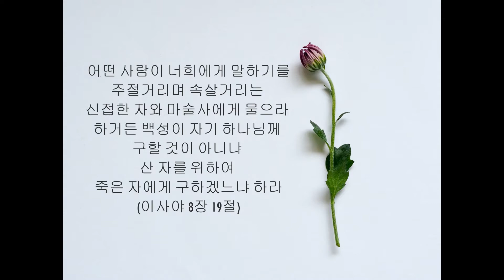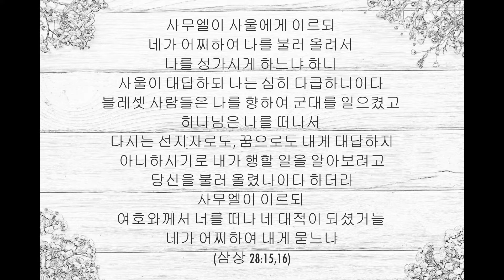백여든세 번째 이야기, 죽은 자들에게 묻지 마라(천수답의 새벽묵상)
백여든세 번째 이야기, 죽은 자들에게 묻지 마라

하늘에는 천존대왕 옥황상제요, 일월성신 칠에 칠성님이요, 바다에는 용왕님이요, 길에는 길장군이요. 산에는 산신령이니 계백장군, 최영 장군, 관우 장군, 소백거사 백마 산장을 부르는 신접한 영매들을 믿을 수 있는가? 성경은 분명히 이렇게 말한다.

(사 8:19) 어떤 사람이 너희에게 말하기를 주절거리며 속살거리는 신접한 자와 마술사에게 물으라 하거든 백성이 자기 하나님께 구할 것이 아니냐 산 자를 위하여 죽은 자에게 구하겠느냐 하라

하지만 의외로 믿는다는 사람 중에서도 어리석게 무속인을 찾거나 점을 치는 사람들이 간혹 있다. 그렇다면 그러한 호기심과의 거래의 결과는 어떻게 될까? 단언하건대 얻는 것은 없고 잃는 것만 있다는 것이다. 죽은 자의 영이란 애초에 존재하지도 않을뿐더러 죽은 자들을 흉내 내는 악한 영들이 사람들의 두려움과 염려를 저당 잡고 두고두고 조정하려 들것이다. “동쪽으로 가지 마라, 7월에는 물가를 피하라, 손등에 반점 있는 사람은 조심하라” 별의별 것으로 두려움을 조장하고 무슨 일만 벌어지면 그것 때문이 아닌가 하고 의심이 들게 할 것이다.

사울이 전쟁에 나가서 죽기 전에 찾아간 신접한 여인이 불러올린 존재가 진짜 사무엘인지 아닌지 사람들은 궁금해한다. 그러나 성경을 진지하게 연구하는 사람들이라면 그 대답을 이내 발견할 수 있다.

(삼상 28:13) 왕이 그에게 이르되 두려워하지 말라 네가 무엇을 보았느냐 하니 여인이 사울에게 이르되 내가 영이 땅에서 올라오는 것을 보았나이다 하는지라
(삼상 28:14) 사울이 그에게 이르되 그의 모양이 어떠하냐 하니 그가 이르되 한 노인이 올라오는데 그가 겉옷을 입었나이다 하더라 사울이 그가 사무엘인 줄 알고 그의 얼굴을 땅에 대고 절하니라
(삼상 28:15) 사무엘이 사울에게 이르되 네가 어찌하여 나를 불러올려서 나를 성가시게 하느냐 하니 사울이 대답하되 나는 심히 다급하니이다 블레셋 사람들은 나를 향하여 군대를 일으켰고 하나님은 나를 떠나서 다시는 선지자로도, 꿈으로도 내게 대답하지 아니하시기로 내가 행할 일을 알아보려고 당신을 불러올렸나이다 하더라
(삼상 28:16) 사무엘이 이르되 여호와께서 너를 떠나 네 대적이 되셨거늘 네가 어찌하여 내게 묻느냐

하지만 겉옷을 뒤집어쓴 그 정체는 진짜 사무엘이 아니라 그의 모습을 가장한 악한 영이었다. 왜냐하면 이미 하나님은 사울과의 교통을 끊으셨고 꿈으로도 우림으로도 그리고 선지자로도 교통하기를 거절하셨는데 죽은 사무엘을 영매를 통하여 사울에게 보내실 까닭이 없기 때문이다. 그리고 신접한 자들과의 교통은 하나님이 가장 싫어하는 주술이기 때문에 그것을 죄로 여겨서 하나님이 사울을 심판하셨다고 성경 자체에서 언급한다. (대상 10:13, 14 참조)

사무엘의 모습으로 나타난 악한 영은 사울에게 두려움을 주어서 큰 실망과 낙심을 경험하게 함으로 전쟁에 나가기도 전에 이미 패배를 확신하게 했다. 죽은 자를 섬기고 교통하는 것은 이교의 공통적인 현상으로 이를 통하여 사탄은 세상을 지배하고 다스려왔다. 사랑하는 사람들을 잃은 슬픔에 갇힌 사별한 자들의 호감을 이용하여 하나님의 말씀과 배치되는 기별들을 사람들에게 주입 시키고 저들의 맹목적인 숭배를 받아왔다. 그러나 성경의 분명한 경고는 “산자를 위하여 죽은 자에게 구하겠느냐?”이다. 죽은 자를 섬기는 것은 실상은 마귀를 섬기는 것이니 이것은 하나님의 말씀에 정면으로 위배 되는 것이며 그렇기에 하나님이 가장 미워하시는 것이다.

오늘도 여전히 어리석은 사람들은 사울처럼 신접한 자들을 찾아가고
희망 대신에 두려운 경고에 발목 잡혀서
자신의 운명을 스스로 개척해 나가지 못하고
죽은 자의 헛된 말에 속아서 포로처럼 살아갑니다.
이런 사람들이 하나님의 말씀으로 돌아가
떳떳하게 하나님의 뜻을 따라 살게 하시고
“진리가 너희를 자유케 하리라”는 참된 자유를 경험하고 살게 하소서.
말씀에서 한 걸음도 밖으로 나가지 않도록 강한 믿음을 주옵소서.
예수님 이름으로 기도드립니다.
아멘.